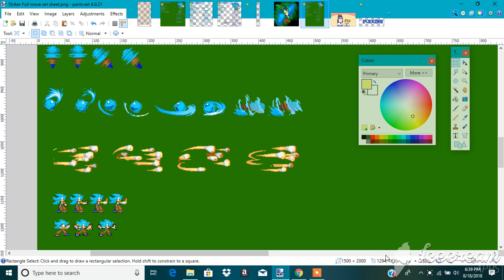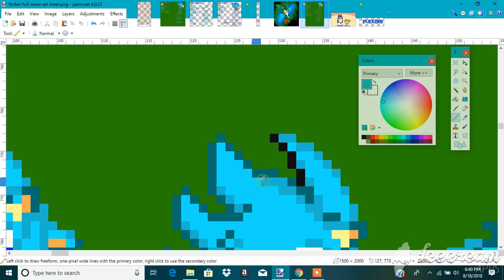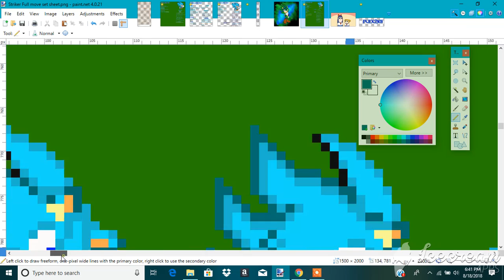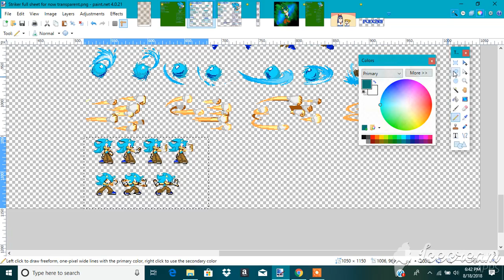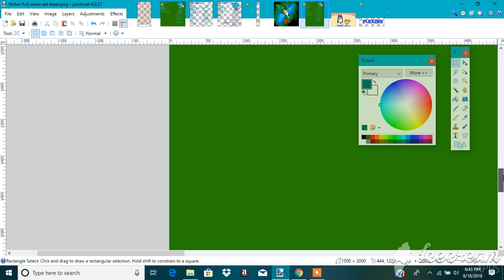Striker's Finishing Sprites Part 1